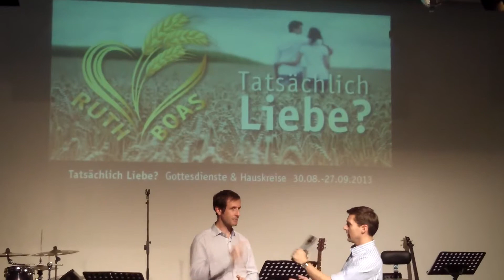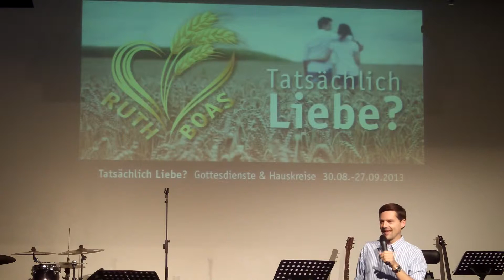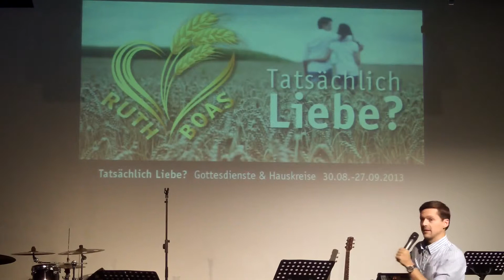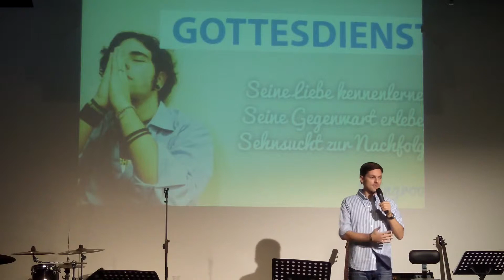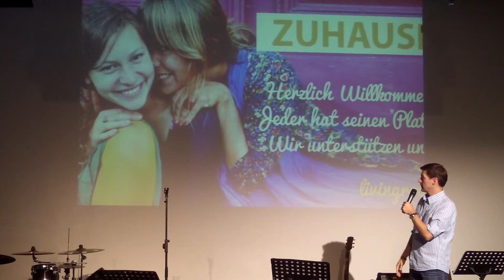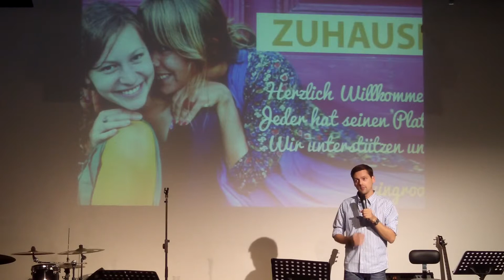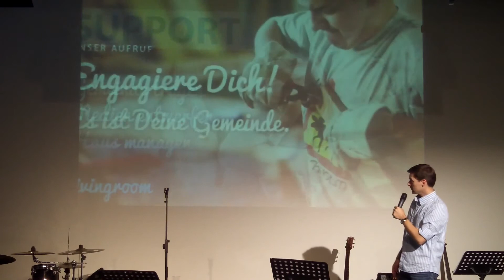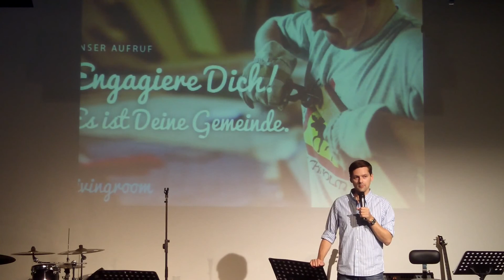Neue livingroom Stuktur Die Vorstellung Christian Faber